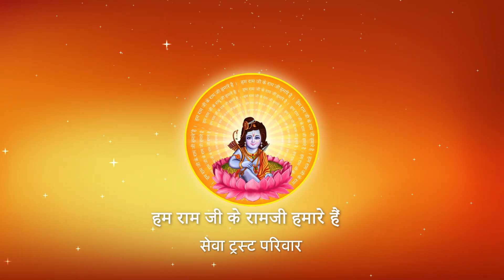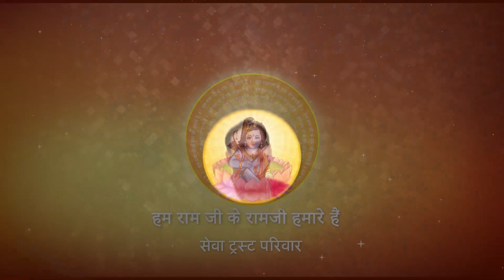I Pujya Prembhushanji Maharaj I BHAJAN